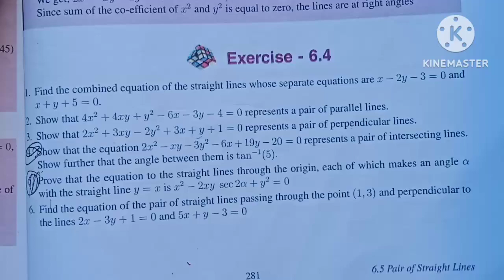11th Maths/Ch:6/Exercise:6.4-4th sum-Samacheer syllabus